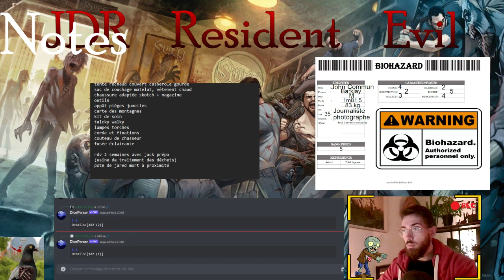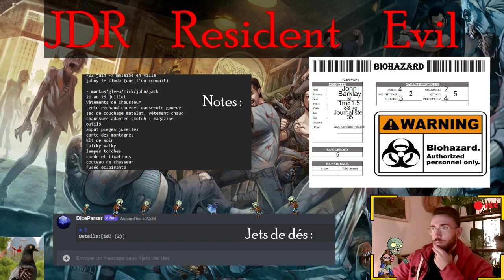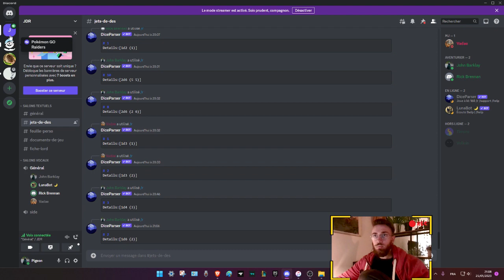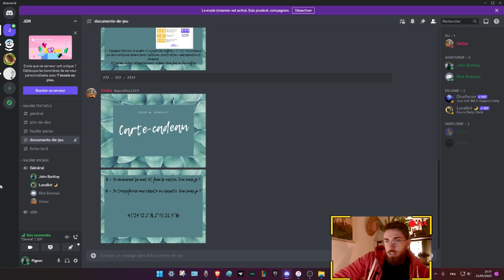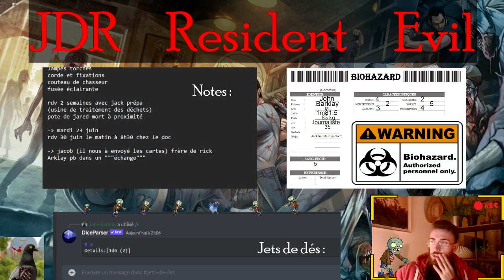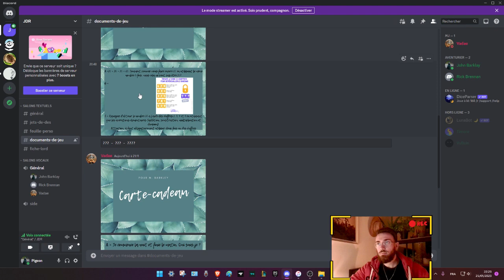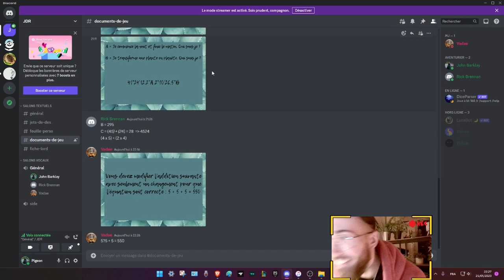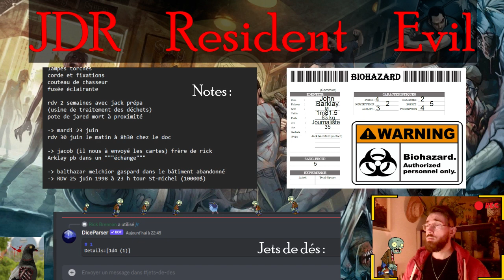Jdr resident evil avec eric redemption